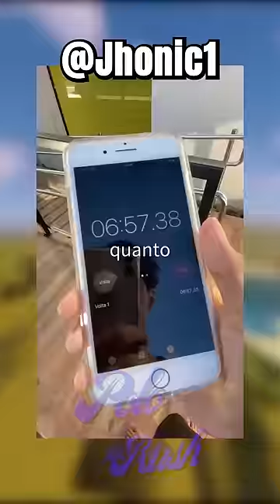Rushando Shorts #80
O foco desse vídeo é sátira e entretenimento, não tenho a intenção de prejudicar qualquer outro criador de conteúdo que apareça nos vídeos.
Não compactuo de qualquer ataque direcionado aos criadores que apareceram no vídeo.

Os vídeos que uso no fundo estão todos na descrição do canal, recomendo assistir caso goste de parkour no minecraft!

Ah, e obviamente eu só resumo os shorts, então alguns detalhes podem ficar de fora, caso se interesse eu aconselho que você olhe o canal deles para acompanhar caso tenha gostado.